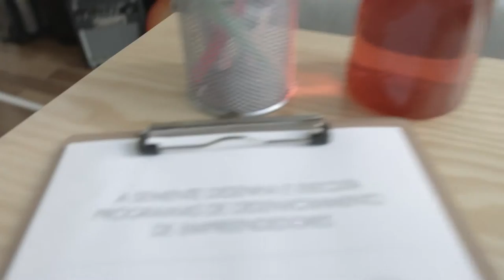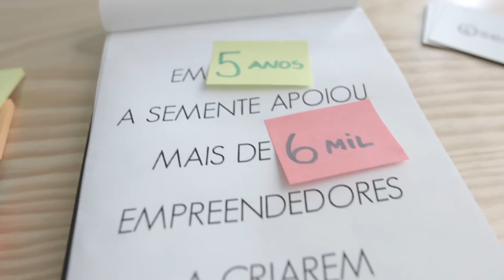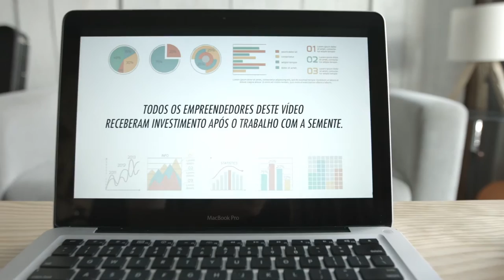Institucional Semente - Depoimento empreendedores 2016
Vídeo com depoimentos de empreendedores atendidos pela Semente, onde eles explicam como foi impacto do nosso trabalho.